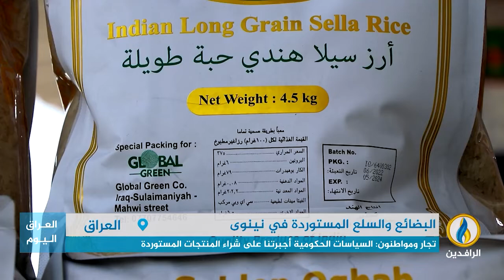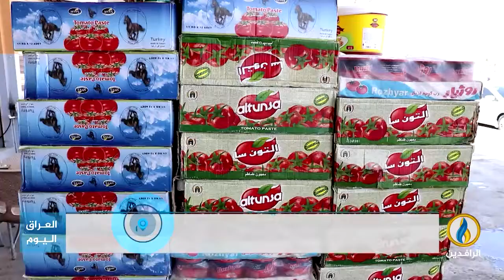تقرير إخباري.. استياء شعبي بسبب إغراق السوق بالبضائع المستوردة من دول الجوار